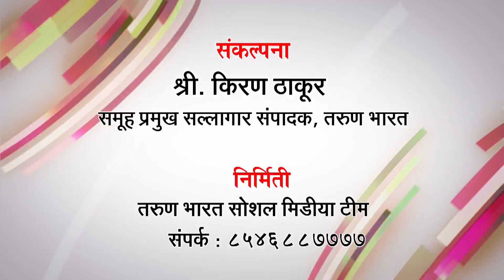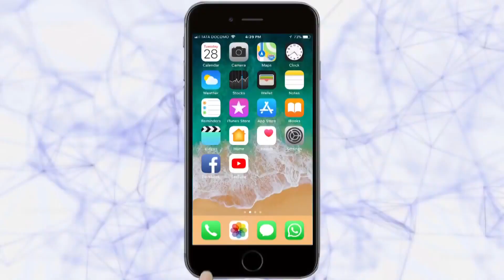कराड तालुक्यातील तांबवेच्या युवकाची कोरोनावर मात | Satara News | 18 - 4 -2020